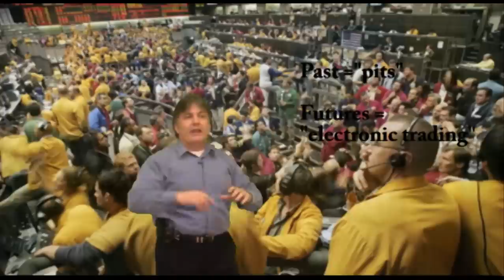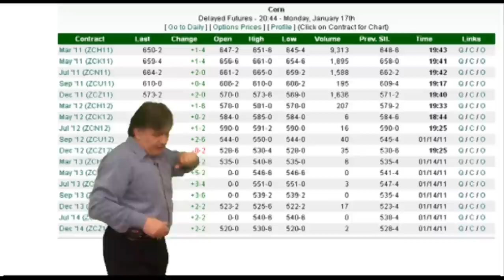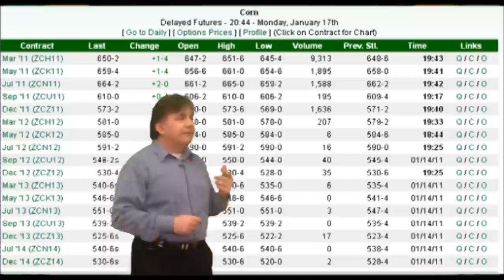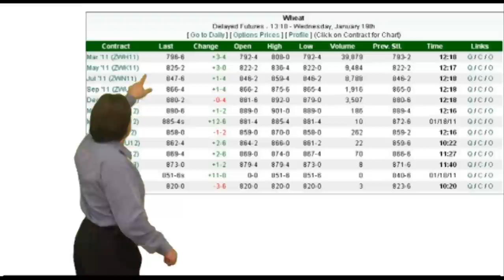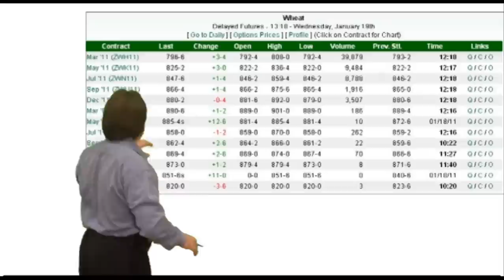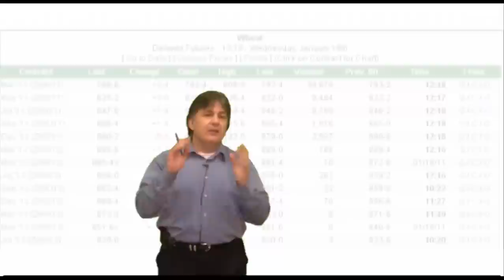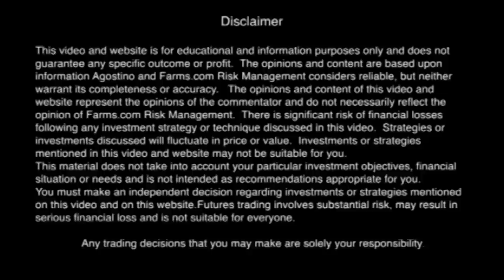Farms.com Market School: How Grain Prices Are Determined.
Lesson 1:  An educational grain marketing series, this video discusses How Grain Prices Are Determined.  Moe Agostino of Farms.com Risk Management looks how the commodity exchanges determine the futures price for corn, soybeans and other grains and combined with the local cash basis helps determine the price you get for your grain.